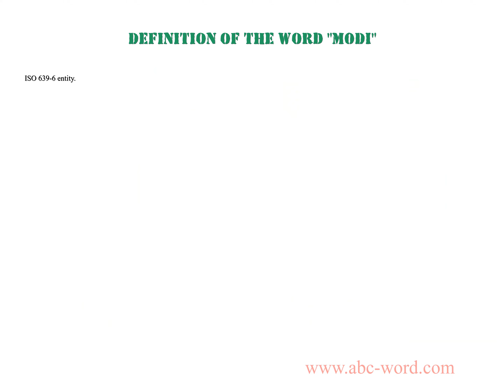Definition of the word "Modi"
you will find full information about this word "modi".
From the video you will learn the definition for the word modi. The lexical meaning of the word modi. What does the word modi mean? And much, much more...